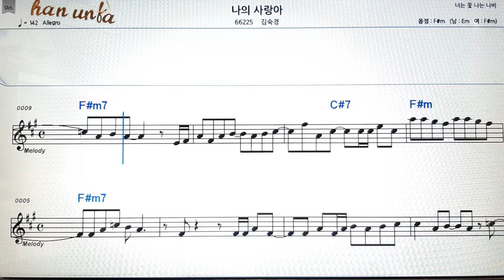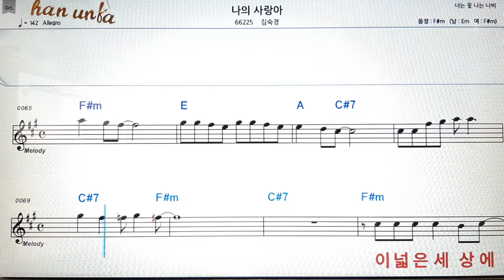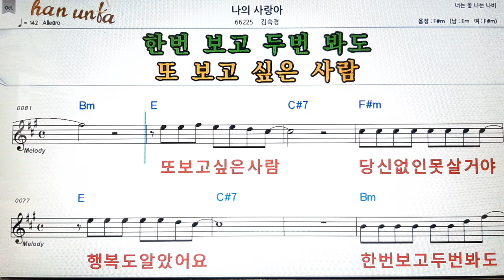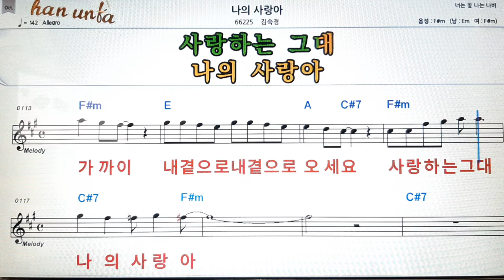나의 사람아/김숙경👍노래 반주, 코드 악보,가라오케💋Karaoke*Sheet Music*Chord*MR